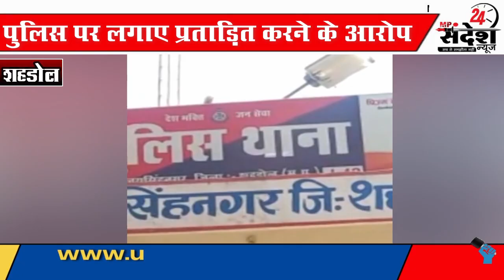शहडोल में सीधी जैसा पेशाब कांड इस बार पुलिस ने की ऐसी गन्दी हरकत